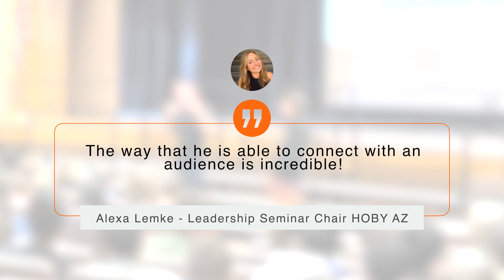YOUTH SPEAKER Teaches Three Truths Behind Every Decision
We can all agree that we want our students to make great decisions. Despite the stress that teens face, the real problem is the story they tell themselves about their choices. This program outlines the three truths behind every decision a teenager makes. Students will walk away with strategies to become more accountable, mindful, and resilient.

Class clown turned classical musician, Kevin Mecchella presents proactive mental health seminars to schools, leadership conferences, and organizations. His previous career as a certified K-12 music teacher has revealed the specific challenges that teens are dealing with today. Leveraging his background as an educator and performer, Kevin is able to impact students profoundly with gripping stories, live music, and actionable frameworks that make a lasting impact.